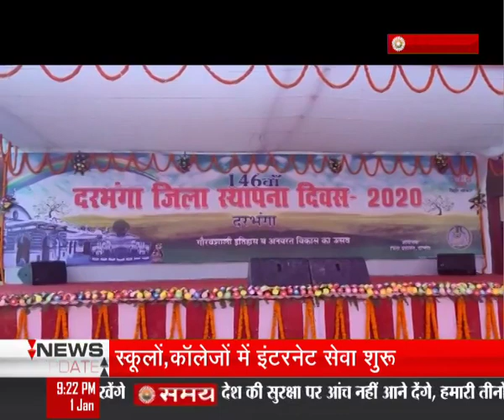प्राइम नाईन - बड़ी खबरों का विश्लेषण Ashutosh के साथ…….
PRIME-9 - देखिये दिन भर की बड़ी खबरों का विश्लेषण प्राइम नाईन में   Ashutosh  के साथ …….